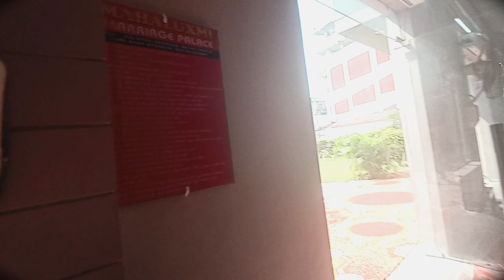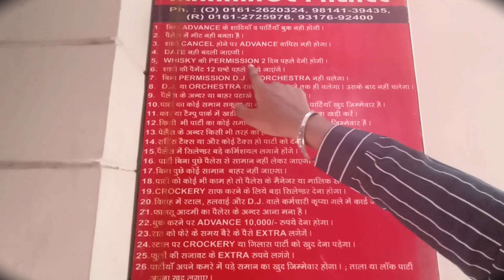kithe agye Ajj ta 😂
ʜɪ ɢᴜʏs 😎

ɪ ʜᴏᴘᴇ ʏᴏᴜ ᴇɴᴊᴏʏᴇᴅ ᴛʜɪs ᴠʟᴏɢ

(ᴅᴀɪʟʏ ɪ ᴜᴘʟᴏᴀᴅ ɴᴇᴡ ᴘᴜɴᴊᴀʙɪ

ᴠʟᴏɢs ɪɴ ᴛʜɪs ᴄʜᴀɴɴᴇʟ)

ɪ ʜᴏᴘᴇ ʏᴏᴜ ᴇɴᴊᴏʏᴇᴅ ᴛʜɪs ᴠʟᴏɢ ʜɪᴛ

ʟɪᴋᴇs

ᴀɴᴅ ᴅᴏ sᴜʙsᴄʀɪʙᴇ ғᴏʀ ᴍᴏʀᴇ ɴᴇᴡ ᴘᴜɴᴊᴀʙɪ

 ᴠʟᴏɢs !

ᴛʜᴀɴᴋs ʏᴏᴜ ғᴏʀ ᴡᴀᴛᴄʜɪɴɢ (ɢᴏᴅ ʙʟᴇss ʏᴏᴜ😇)
ғᴏʟʟᴏᴡ ᴍᴇ ᴏɴ sᴏᴄɪᴀʟ ᴍᴇᴅɪᴀ ғᴏʀ ᴍᴏʀᴇ

ʙʏᴇ ʙʏᴇ. sᴇᴇ ʏᴏᴜ ɪɴ ᴛʜᴇ ɴᴇxᴛ ᴠɪᴅᴇᴏ ʟᴏᴠᴇ ᴜ ᴀʟʟ ɢᴜʏs❤